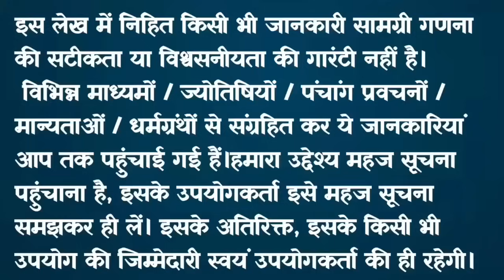फाल्गुन मास कथा -17 - Falgun Maas Ki Katha Day 17 - Falgun mahatmya day - 17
फाल्गुन मास कथा - कथा 17 || Falgun Maas Ki  Day 17 || Falgun mahatmya adhyay 17

फाल्गुन मास कथा - 17 || Falgun Maas Ki Katha day 17 || Falgun Maas ki katha फाल्गुन मास माघ मास की पूर्णिमा से आरंभ हो जाता है। हिंदू कैलेंडर के अनुसार 12 महीनों में फाल्गुन मास सबसे अधिक महत्वपूर्ण मास है। यह मास विष्णु कृष्ण को अत्यंत प्रिय है। इस मास में भगवान श्री कृष्णा जी की पूजा करने से कृष्ण भगवान प्रसन्न हो जाते हैं। फाल्गुन मास में पूजा के कुछ नियम हैं, यदि इनमें से एक भी नियम का पालन पूरी श्रद्धा से किया जाए, तो अनंत फलों की प्राप्ति होती है। आइए जानते हैं फाल्गुन मास की कथा falgun month begins on the full moon of magh month. Falgun month is the most important month in 12 months according to Hindu calendar. This month is very dear to Lord krishan. In this month, Lord krishna is pleased by worshiping Lord Shri Hari Vishniu. There are some rules of worship in falgun month, if any one of these rules are followed with full devotion, then eternal fruits are attained. Let's know the rules of falgun month through this video falgun Maas ke Niyam. This video also shows falgun falgunmaaskikatha

शिव महापुराण विद्येश्वर संहिता अध्याय 6
शिव महापुराण विद्येश्वर संहिता अध्याय 7
शिव महापुराण विद्येश्वर संहिता अध्याय 8
शिव महापुराण विद्येश्वर संहिता अध्याय 9
शिव महापुराण विद्येश्वर संहिता अध्याय 10
विद्येश्वर संहिता अध्याय 6
विद्येश्वर संहिता अध्याय 7
विद्येश्वर संहिता अध्याय 8
विद्येश्वर संहिता अध्याय 9
विद्येश्वर संहिता अध्याय 10
शिव पुराण
शिव महापुराण
 रुद्र संहिता
 रुद्र संहिता द्वितीय खंड 38 से 42
पुराण
Puran
Shiv puran
Shiv mahapuran
Shiv puran bhag 1
 रुद्र संहिता

Copyright@user-Great_MS_Voice

यदि आपको हमारे वीडियो पसंद आते हैं तो दूसरों के साथ शेयर  करना न भूलें और कमेंट सेक्शन में जाकर कमेंट करें।

A copyright disclaimer, in accordance with Section 107 of the Copyright Act 1976, states that the allowance is made for fair use in scenarios like criticism, comment, news reporting, teaching, scholarship, and research. Fair use is a provision within copyright law that permits utilization that might otherwise be considered infringing, particularly for non-profit, educational, or personal purposes, thereby tipping the balance in favor of fair use. Please note that the Constitution of India, through articles 19, 20, 21, and 22, upholds the right to freedom. These provisions are designed to safeguard essential individual rights that were highly valued by the framers of the constitution.

 व्रत कथा, पूजा विधि, शुभ मुहूर्त और महात्मये सुनने के लिए Great MS Voice